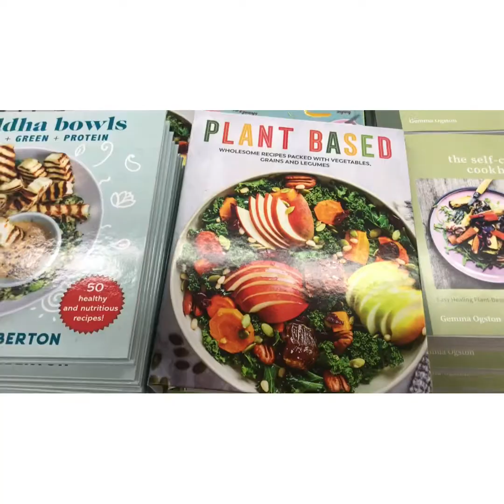Girl time girls misbehaving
Out with the bad girls